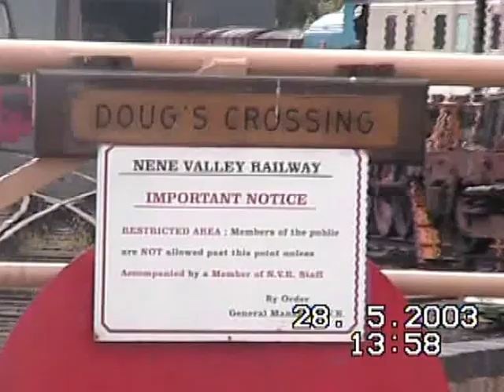Nene Valley Railway 28 May 2003